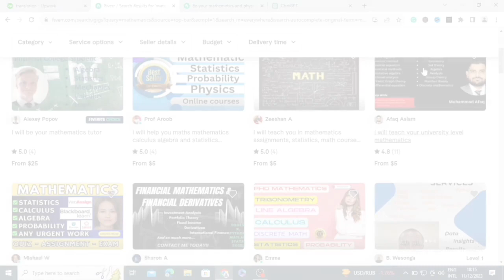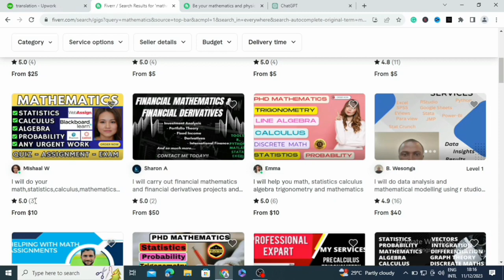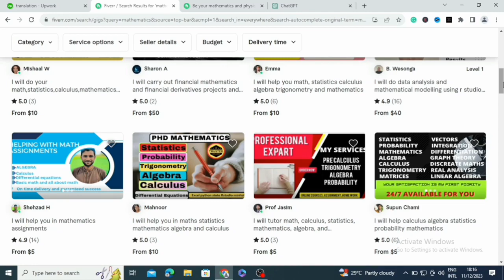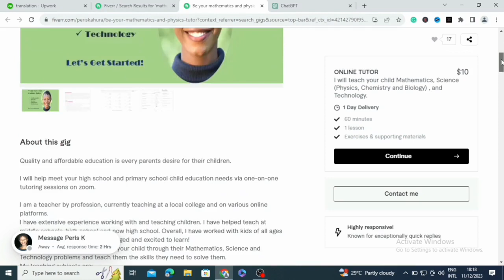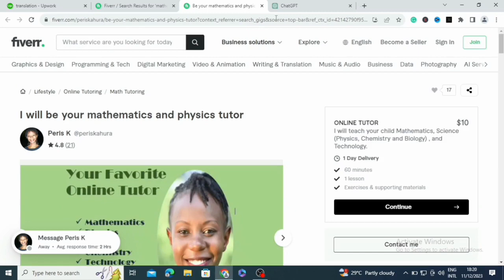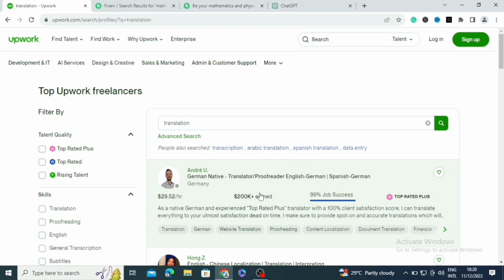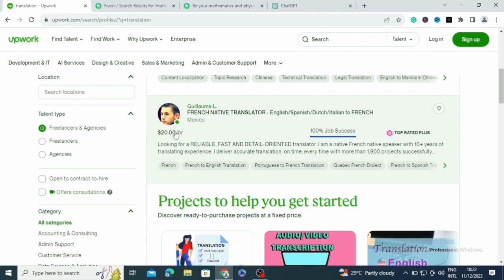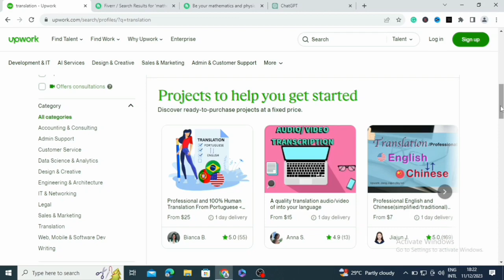How To Make Money Online In Nigeria With Fiverr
In this video, I will teach you how to make money online in Nigeria with Fiverr

How to make money online in Nigeria with Fiverr 2023